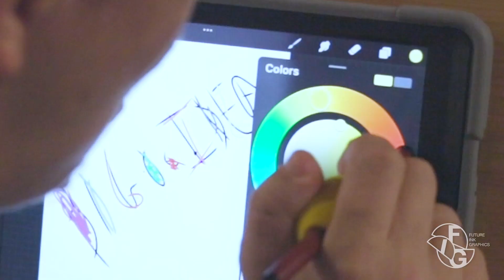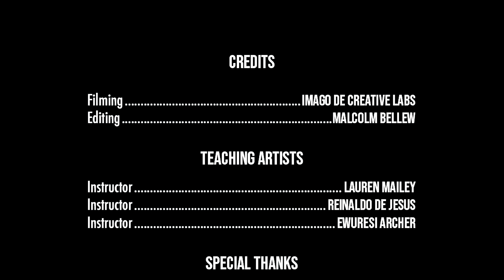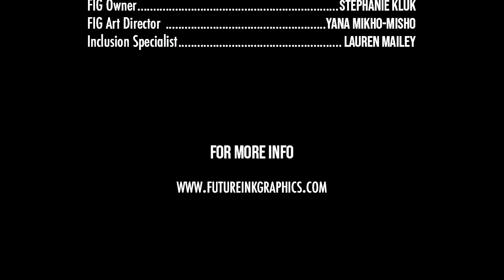Future Ink Graphics Creative Residency – With Inclusion Specialist, Lauren Mailey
Future Ink Graphics (FIG) is delighted to announce the launch of the Creative Residency Program.

The residency was awarded to 3-4 artist/creatives who identified as having a disability, and wanted to learn about digital arts and technology, and silkscreen printing.

These artists have worked in the studio with a FIG instructor and Inclusion Specialist, Lauren Mailey, over the course of several months.

During the residency each artist created screen printed and digital artwork to sell and display at FIG's annual holiday exhibition, Saludos Neighbor, and will participate in professional development workshops.
FIG / Future Ink Graphics:
FIG is a maker-space for professional, emerging and student graphic designers and silkscreen artists.

We need your support! Please help FIG grow our Community Gallery at the Pivot Center for Art, Dance and Expression!

FIG is an arts organization with programs focused specifically on three areas: graphic design, digital art, and silkscreen. FIG serves the Clark-Fulton neighborhood of Cleveland with a dedicated space in the upcoming arts hub currently underway in the Pivot Center for Arts, Dance and Expression building complex at 2937 W. 25th St, Cleveland, OH.